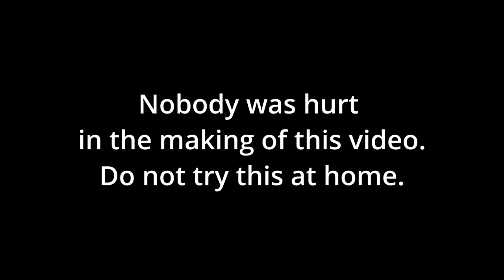Biggest Explosion Yet! New Year Bonfire 2024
This was the biggest explosion yet. If you enjoyed our 2024 new years bonfire please consider liking the video. This is my first upload in years so please bare with me as my videos get better.